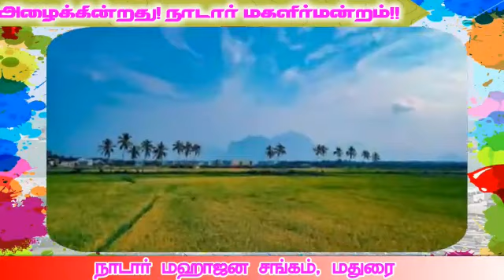kanyakumari maavattam#villisai pattu gramiya kalai